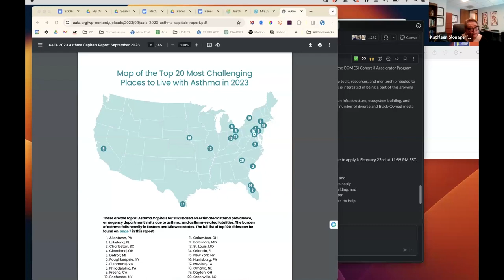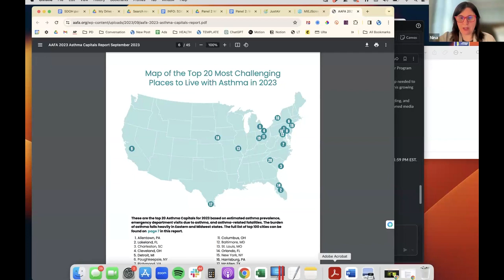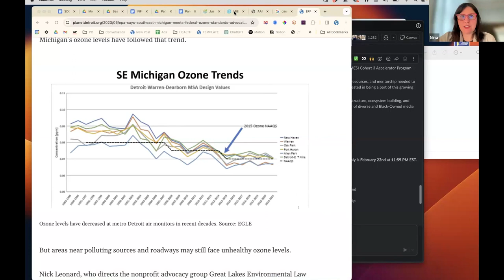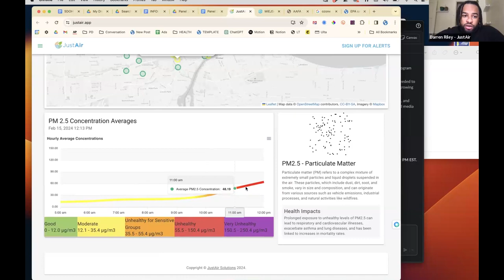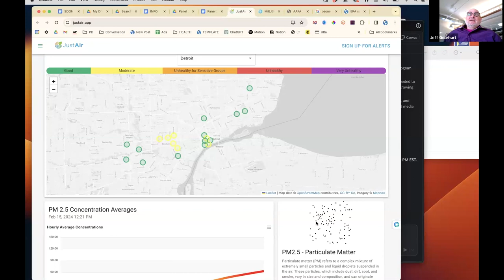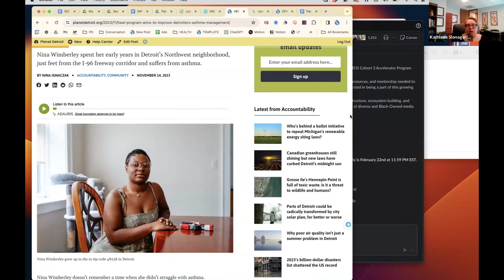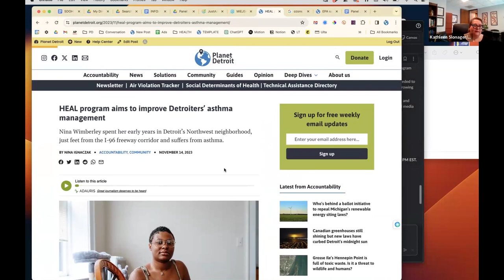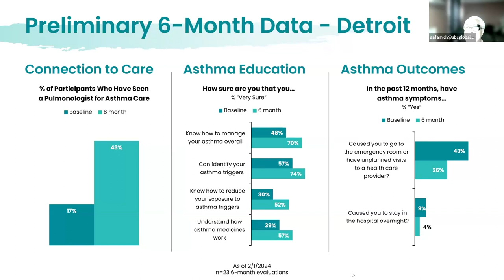What We Breathe | Detroit: Our Environment, Our Health Webinar Series Part II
Join a panel of Detroiters as they speak about the risks and solutions around air quality in the city.

This webinar, moderated by Planet Detroit editor and founder Nina Ignaczak, is the second in a series examining how the health of Detroit's residents is dictated by the neighborhoods that people call home.

Guest Panelists:
* Darren Riley, CEO and Co-founder of Just Air
* Kathleen Slonager, Executive Director of the AAFA Michigan Chapter
* Jeff Gearhart, Research Director of the Ecology Center
* June Mack, HEAL program participant

One Detroit and Detroit Public Television partnered with the New York & Michigan Solutions Journalism Collaborative to share this virtual webinar.